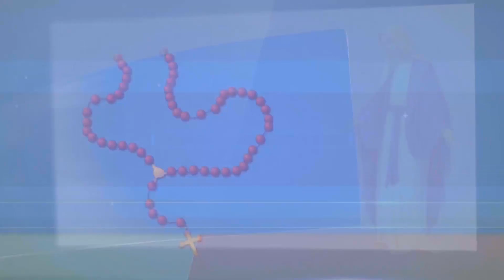TUMAINI 33, 08 09 2024 // EKARISTI TAKATIFU NA MARIA FAUSTINA